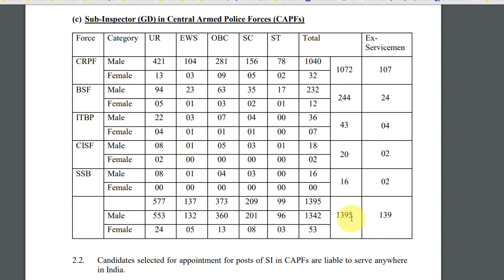SSC প্রচুর নিয়োগ করতে চলেছে | ssc gd latest news today | SSC Recruitment 2020 | CRPF,BSF,CISF,SSB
ssc মাধ্যমে প্রচুর নিয়োগ করা হবে সমস্ত ডিপার্টমেন্টে তাড়াতাড়ি করে আপনারা ভিডিওটা দেখুন তাহলে বুঝতে পারবেন আপনাদের কোয়ালিফিকেশন কী লাগবে ডিটেলস খুলে দেওয়া হয়েছে এই ভিডিওর মাধ্যমে

Banglatechs